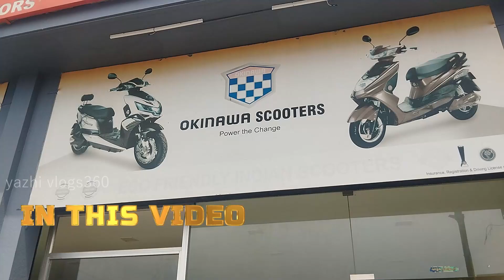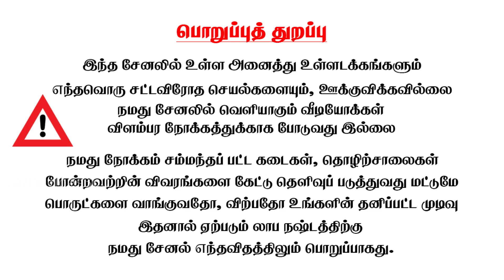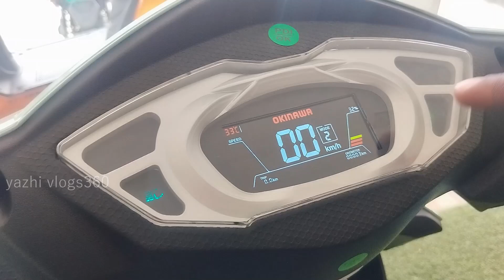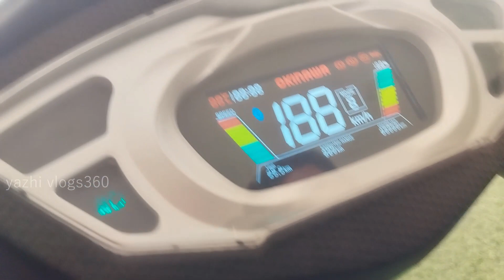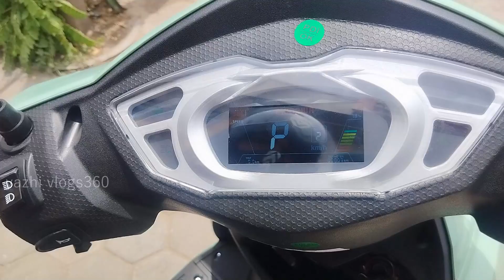ஒரு முறை சார்ஜ் செய்தால் 120 கிலோமீட்டர் போகலாம் - electric scooter review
V.S.ECO MOTORS
Namakkal,